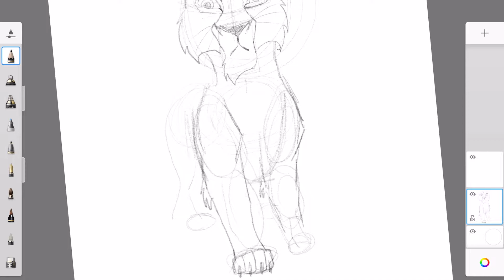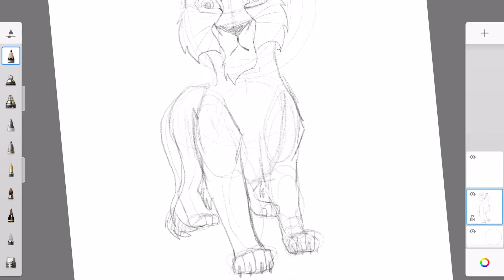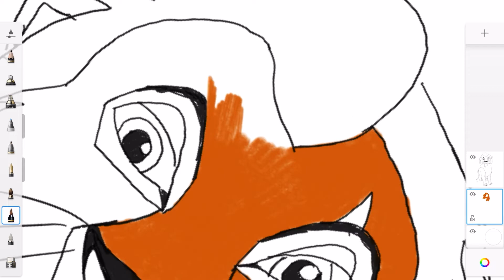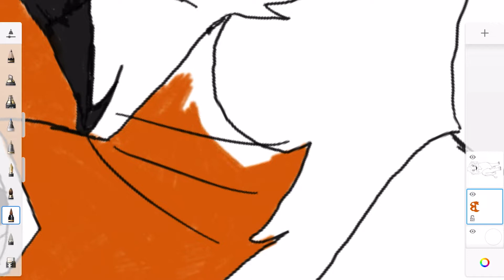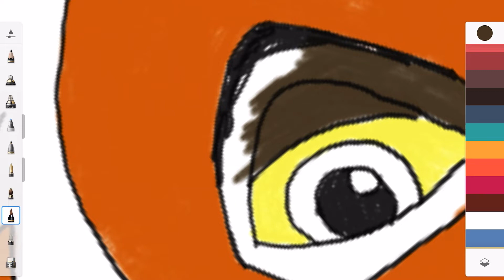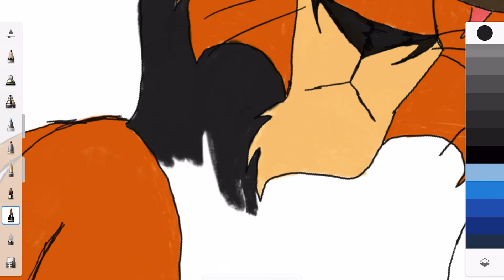Time Lapse Drawing of Scar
This is a time lapse drawing of Scar from the Lion King and the first video for this channel.
Suggestions/ideas for future videos are more than welcome in the comment section below.